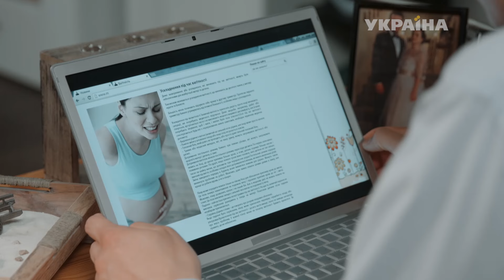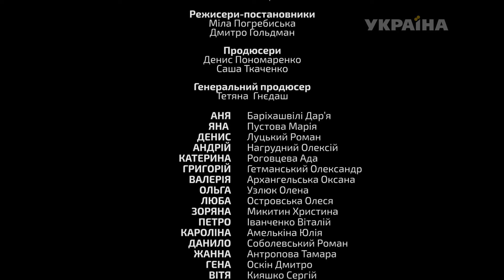Кольцо с рубином (Серия 58)